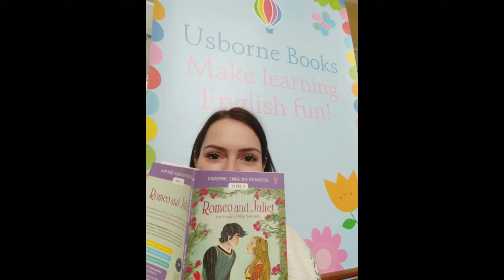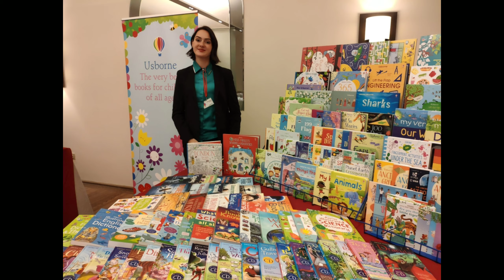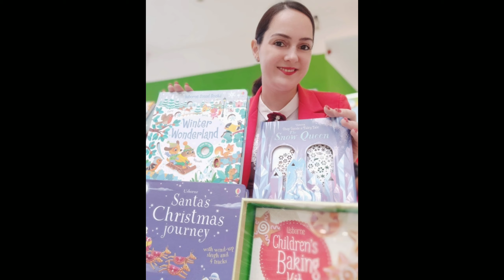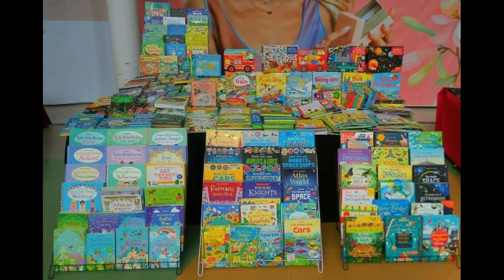How to become a Children's Bookseller / Distributor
I decided to sell books for children 2 years ago when I was searching for books suitable for my baby. I felt in love with them and since then we spent lots of wonderful times together at different events.

You can also become a Children Bookseller if you share the same passion for books.